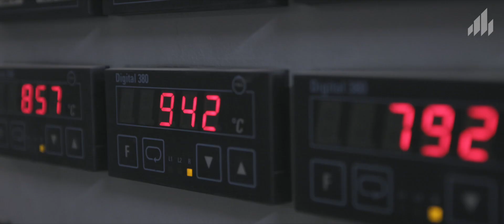Wienerberger Baltics - production process in our Aseri plant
At the end of last year, on a beautiful, but cold December day, we went to our plant in Aseri to film our production process. Here is the result of this shooting day.

Video filmed and edited by: Heikki Avent

Ühel ilusal, aga külmal detsembrikuupäeval 2022. aasta lõpus käisime oma Aseris asuvas tehases ja filmisime üles kogu meie tootmisprotsessi. Siin on selle filmimise tulemus.

Video filmis ja pani kokku: Heikki Avent